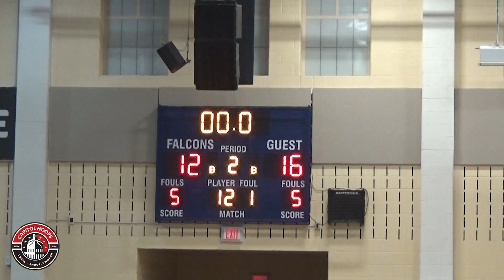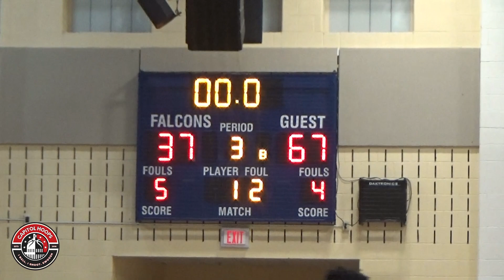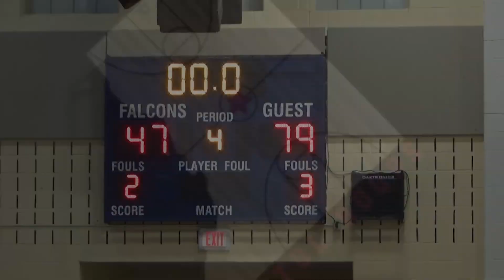Paul VI vs Good Counsel Highlights - 1/4/24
Video recorded and edited by Temwa Chisanga